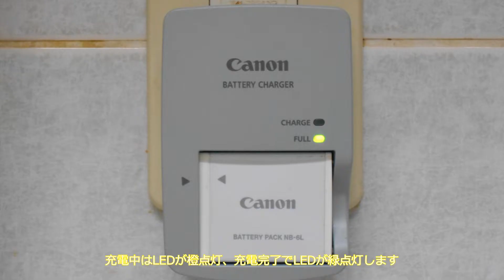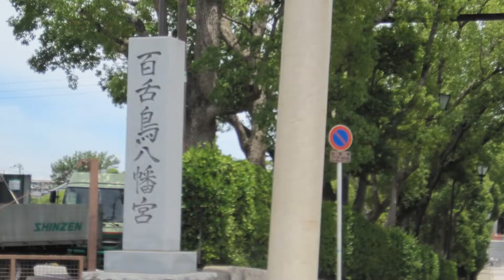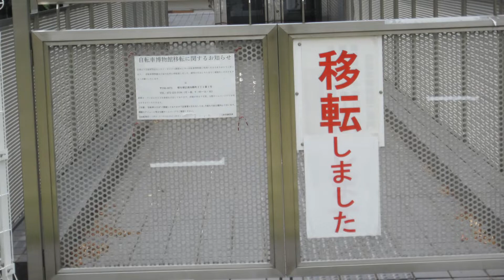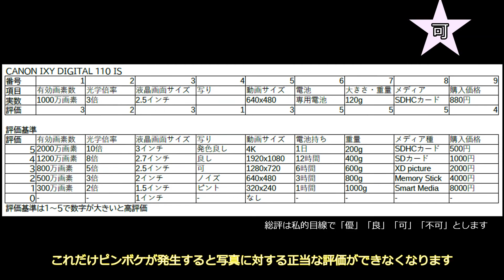CANON IXY DIGITAL 110 IS ジャンクカメラ紹介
CANON IXY DIGITAL 110 IS
880円　2020年に購入